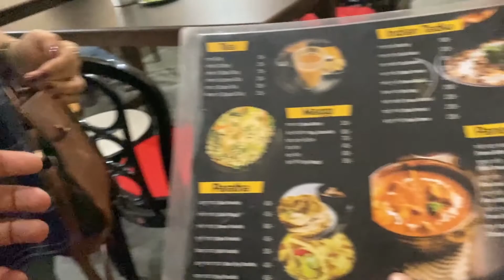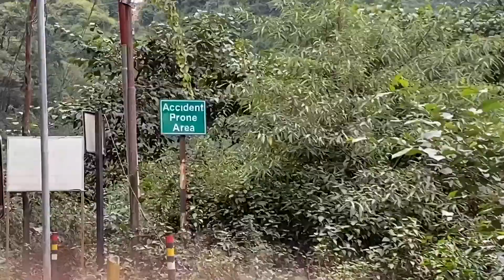Rishikesh me ladia hogayi😱, I Rishikesh to Sonprayag I🚌🏞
Track Written, Composed, Produced and Performed by Ritviz.

Audio Credits -
Lead Vocals : Prateek Kuhad
Guitars : Prateek Kuhad
Harmonies: Prateek Kuhad
Piano : Rohan Rajadhyaksha

Thanku.
OM SAI RAM.